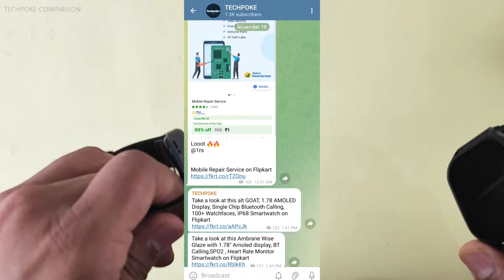Fire-boltt ARC vs FASTRACK REVOLTT Fs1 pro | curved amoled comparison | New 2024 | Smartwatch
ARC -
Black leather
Brown leather
Pink gold

2. register (ad your all details
3. share particular product link or full platform from search bar
4. track your earning (my activity section)

2. register (ad your all details
3. share particular product link or full platform from search bar
4. track your earning (my activity section)

3rd APP (cashkaro) apni purchase pe cashback paao (i made 1000)
shop from Cashkaro and Cashkaro redirect kar dega apko apke preferred shopping app pe but make sure ki aap Cashkaro se hi shop karein waha se jaayein amazon flipkart Myntra ajio etc website p ya app pe